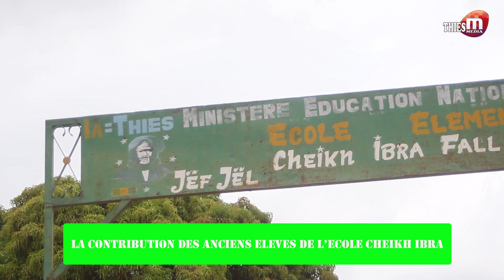LA CONTRIBUTION DES ANCIENS ELEVES DE L'ECOLE CHEIKH IBRA FALL